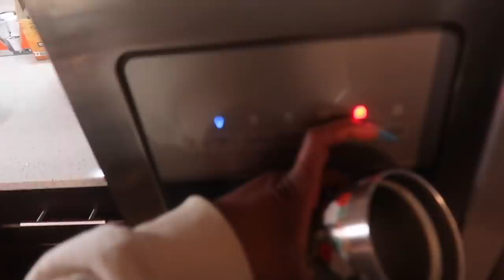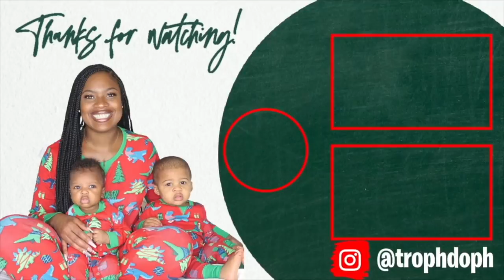TRAVELLE'S FIRST TIME EATING SOLID FOODS (4 MONTHS) + WE ALMOST GOT SCAMMED! | MOM VLOG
Leapfrog Laptop
Terrells car

BABY FAVORITES:

 day in the life day in my life entrepreneur vlog work life balance clean with me tamil vlogs shop with me sangwan family daily davidjsons
 lahore news information overload blogger tom mills fall blog
~FAMILY VLOGS, DAY IN THE LIFE, DAY IN THE LIFE OF A SAHM, FAMILY VLOGGERS~ mom blog mom blog grocery haul trader joe's haul clean with me 2020 stay at home mom mommy vlogger ditl of a sahm vlogmas 2020 knotless box braids how to get ready with me christmas 2020 decorating my room for christmas vlogmas day 1 vlogmas day 4 vlogmas day 8 productive day in my life productive vlog chill day in my life